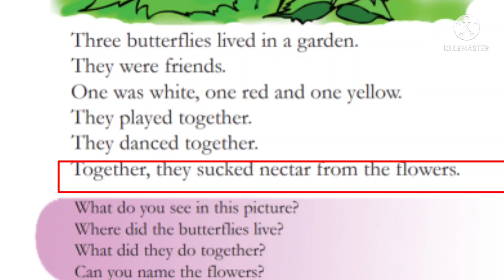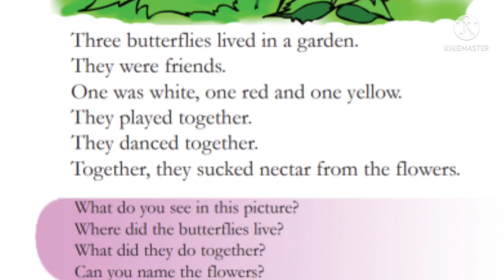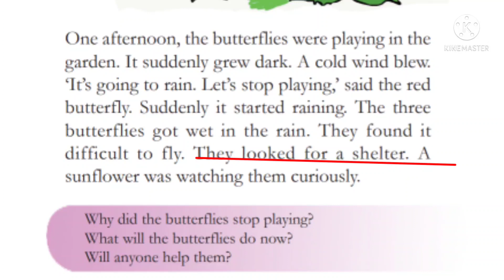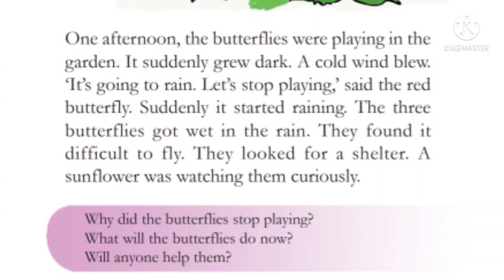Std 3 English Butterflies